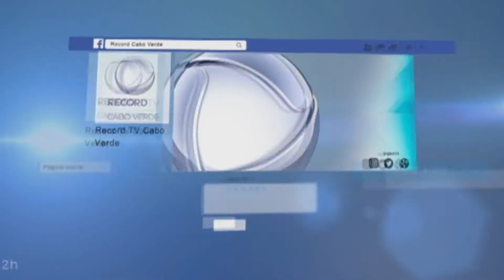ECO TOP 10 FACEBOOCK 04 01 2018 HD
Escolha a música que gostaria de ver e ouvir no Eco Top nesta terça-feira 9. Deixa a sua votação no comentário.
Eco top Terça e Quinta.